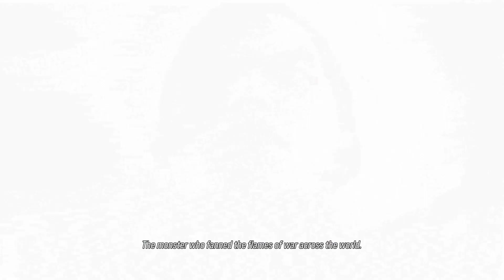In Service of the Bird - Tekken 8 Story (Part 3)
I will rule Sesame Street with an iron fist.